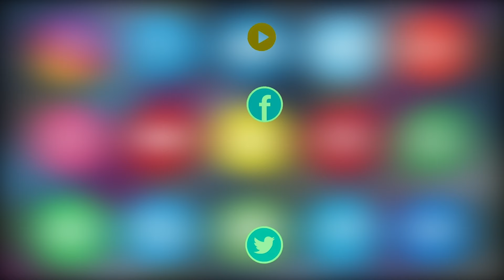Gadwal MLA rejoins BRS from Congress in less than a month